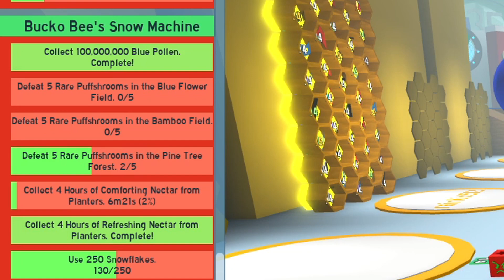Roblox Beesmas 2021 - Triệu Hồi Nấm Puffshroom Trong Bee Swarm Simulator!